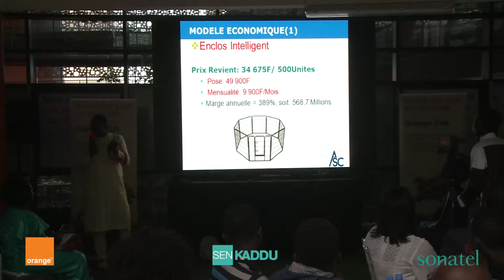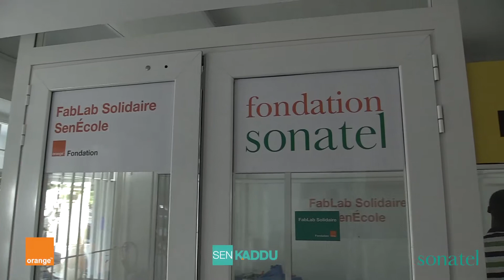SEN KADDU spécial inclusion numérique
Découvrez le nouveau Sen Kaddu dédié à l'inclusion numérique!